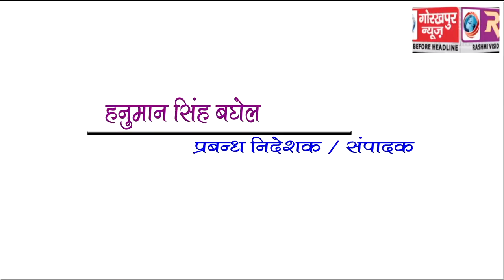GORAKHPUR NEWS Headline 21-10-2018